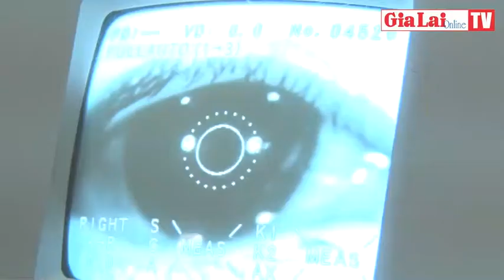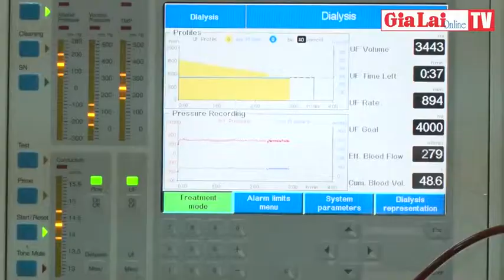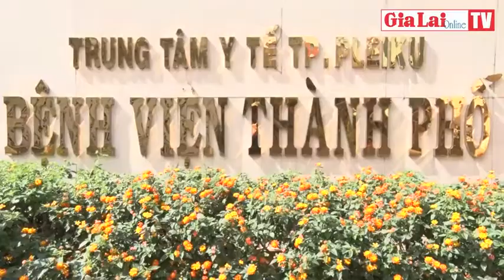Trung tâm Y tế TP. Pleiku: Nâng cao năng lực khám chữa bệnh cho nhân dân - TinGiaLai.com